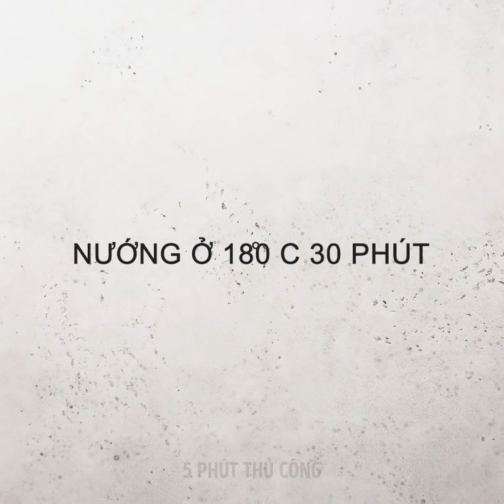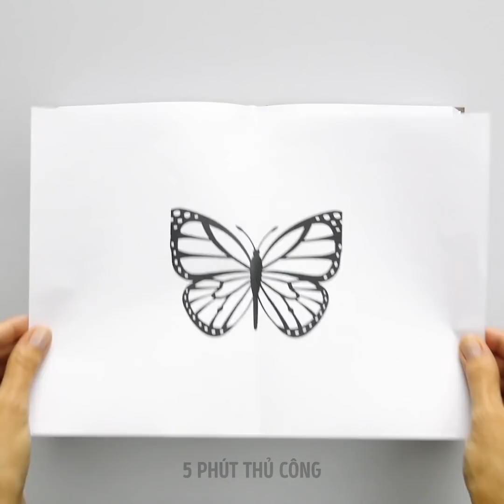MÓN SÔ CÔ LA NGON NGỌT || TRANG TRÍ SÔ CÔ LA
DẤU THỜI GIAN:
00:04 Ý tưởng trang trí sô cô la

01:30 Cách trang trí bánh kem dễ dàng

03:24 Tự làm ốc quế sô cô la

04:53 Trang trí hình trái tim cho chiếc bánh của bạn

09:28 Sô cô la tan chảy và đá

10:53 Ống hút sô cô la ngon